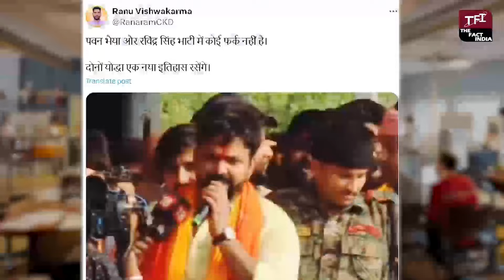Ravindra Singh Bhati ही नहीं हैं BJP के ‘बागी’, इस नेता ने भी बढ़ाई मुश्किलें | Pawan Singh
'बेवफा चाय वाला' दुकान पर Rahul Gandhi के लिए लड़ पड़े युवा || Raebareli Lok Sabha Seat || TFI ||

" 13 रूपए किलो चीनी देने वाली Smriti Irani झूठी हैं ", खुल गई पोल! || Amethi Lok Sabha || TFI ||

इस इलाके में आज भी Raja Bhaiya का सिक्का, राजा साहब के बोलने पर देते हैं वोट | Amethi Lok Sabha

Smriti Irani के इलाके में सि​स​क-सि​स​क के रोया ये आदमी | Amethi Lok Sabha 2024 | SmritiIrani | TFI

Sachin Pilot को आ गया Ravindra Bhati पर प्यार? || sachinpilot || ravindrasinghbhati || TFI